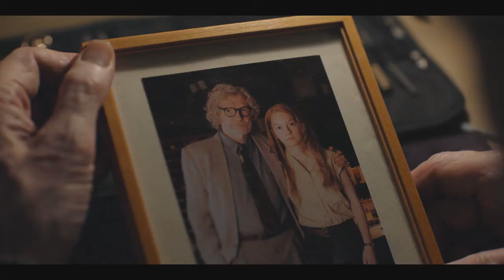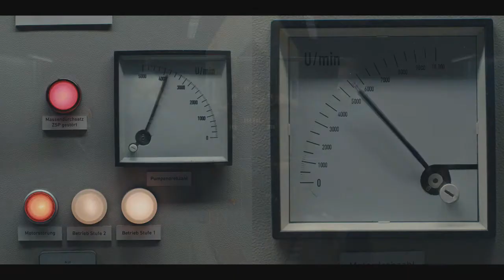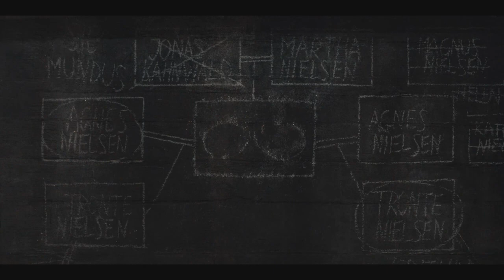dark || inside [3x01\3x08]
ESPERO QUE GOSTEM! s2

VÍDEO FEITO POR UM FÃ SEM OBJETIVO DE GANHAR DINHEIRO.//VIDEO MADE BY A FAN WITHOUT AIM TO EARN MONEY..

Isenção de Direitos Autorais De acordo com a Seção 107 da Lei de Direitos Autorais de 1976, é permitido o "uso justo" para fins como críticas, comentários, reportagem de notícias, ensino, bolsa de estudos e pesquisa. Uso justo é um uso permitido pelo estatuto de direitos autorais que, de outra forma, poderia estar infringindo. O uso sem fins lucrativos, educacional ou pessoal, inclina a balança em favor do uso justo.

Todas as imagens pertencem à Netflix. /// All the frames, scenes and parts belong to Netflix.

Credits:
Music "Agnes Obel - Familiar": Written, recorded, produced and mixed by Agnes Obel
Music "My body is a cage": Producer: Bob Ezrin
Studio  Personnel, Asst.  Recording  Engineer: Pete Sené
Studio  Personnel, Asst.  Recording  Engineer: Laurence Greed
Studio  Personnel, Asst.  Recording  Engineer, Editor: Olga Fitzroy
Studio  Personnel, Mastering  Engineer: Tony Cousins
Studio  Personnel, Mixer: Tchad Blake
Studio  Personnel, Mixer, Associated  Performer, Viola, Unknown, Other: John Metcalfe